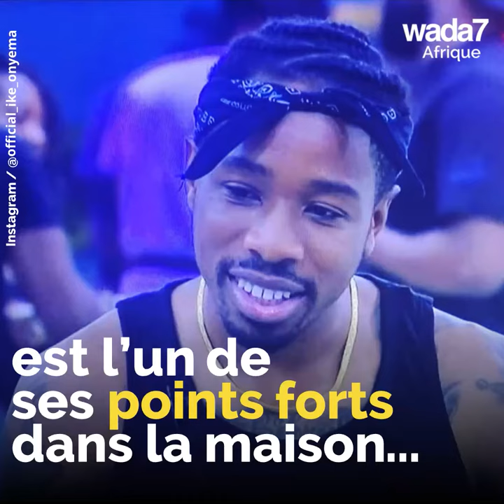Quels candidats de Big Brother Naija soutenez-vous ? 🎥👸🏽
Le top 5 des candidats les plus populaires de l'émission de télé-réalité BB Naija 2019 ! 🎥👸🏽